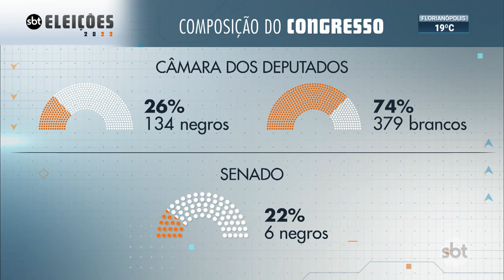Número de deputados negros aumenta nas eleições de 2022 | SBT Brasil (15/10/22)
O número de deputados negros aumentou, nesta eleição, mas ainda é inferior ao de candidatos brancos